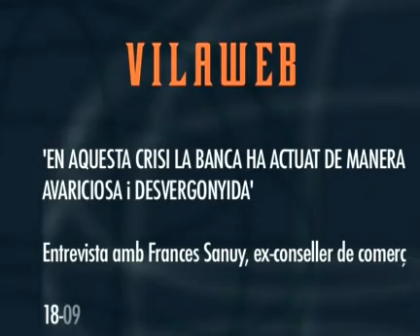Entrevista amb Francesc Sanuy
Entrevista amb l'ex-conseller de Comerç de la Generalitat de Catalunya, Francesc Sanuy, que parla sobre la responsabilitat de la banca en la crisi.